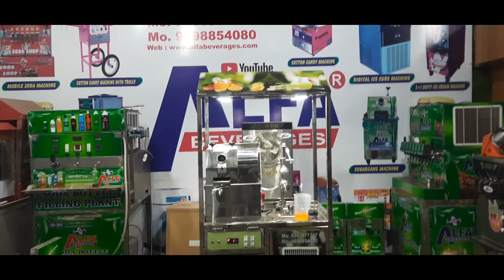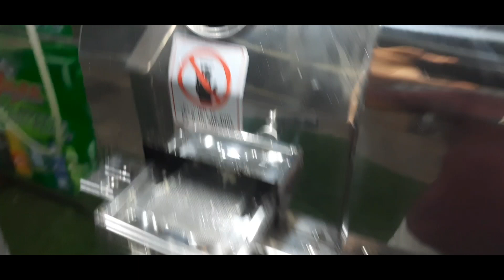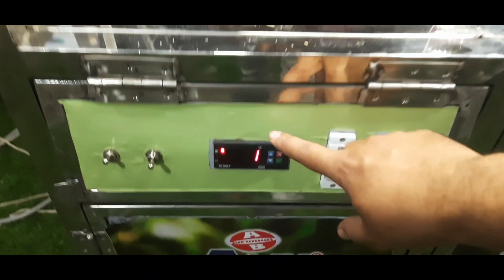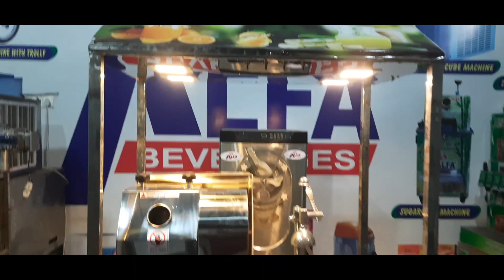sugar cane juice machine with trolley with cooling system | गन्ने की जूस की मशीन ट्रॉली और कूलिंग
HELLO FRIENDS '
WELCOME TO ALFA BEVERAGES COMPANY
OUR COMPANY LOCATED IN GUJRAT BHAVNAGAR

OUR OTHER  PRODUCT

SODA BOTTLE FILING PLANT
SHOP MODEL SODA MACHINE
POPCORN MACHINE
SUGARCANE JUICE MACHINE
SHAPED POUCH FILLING MACHINE
ICE CRUSHER MACHINE
ICE CUBE MACHINE
HADR ICE CREAM MACHINE